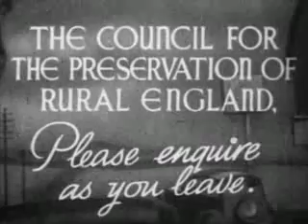CPRE National Parks Film 1938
Shown in UK cinemas during the 1930s.

CPRE links